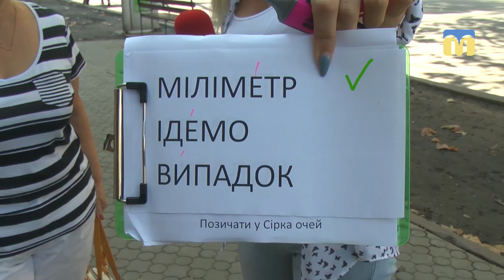14.09.2018. Новий день. Рубрика «Слово дня»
Покращуємо знання української мови в рубриці «Слово дня». Розбираємося із наголосами у  словах: міліметр, ідемо, випадок.